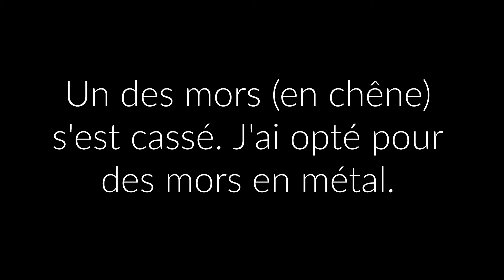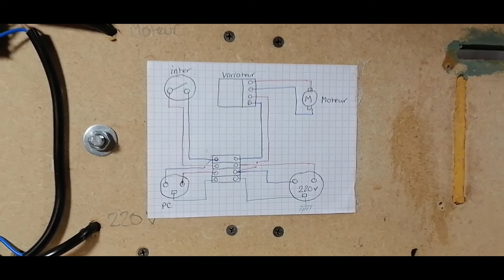Tour à bois - Part 5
Remplacement de la perceuse par un moteur de touret et modification du mandrin avec des mors en acier.

Titre:  I'll Be Right Behind You Josephine
Auteur: Josh Woodward